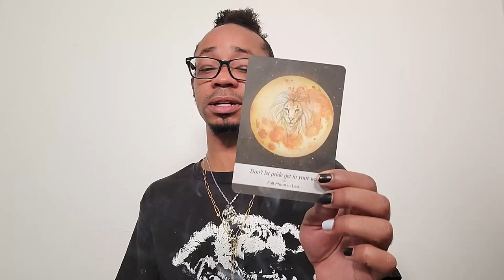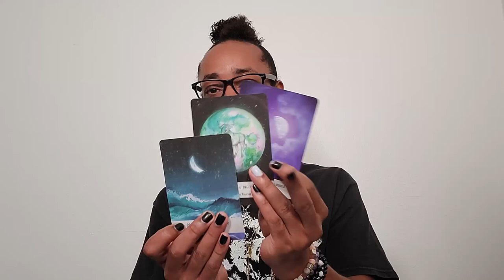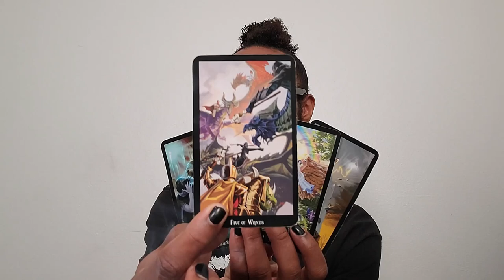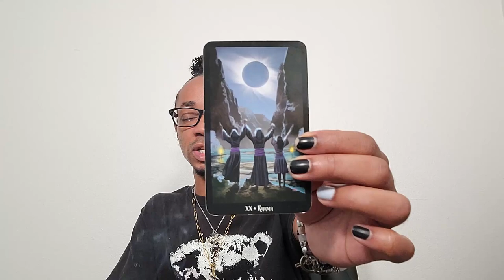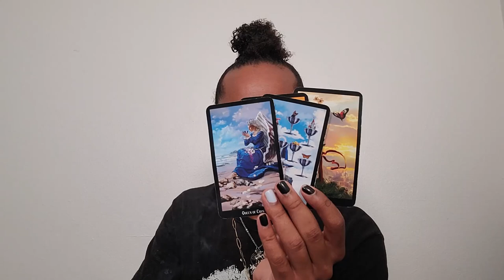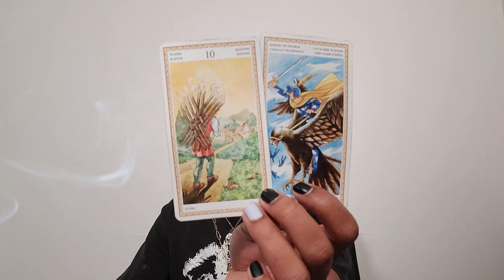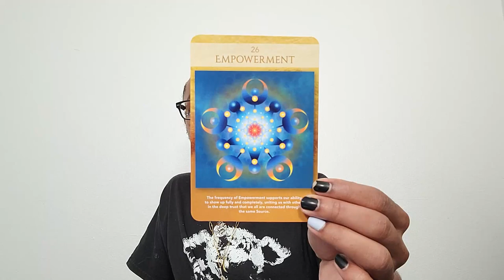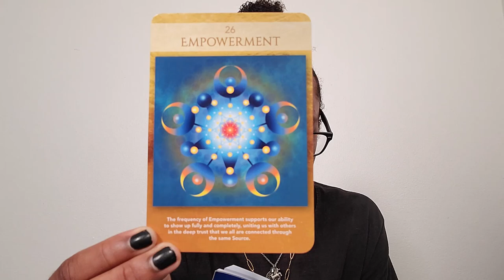Morning Coffee ~ * Facing Illusions Leads to Empowerment * ~ 6/1/2021 Sidereal Astrology & Tarot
*** Please note that all astrological interpretations are from the TRUE SIDEREAL system, not Tropical/Mainstream ***

30 min - $65
60 min - $130

Available oracle decks:
~Crystal Mandala
~Sacred Rebels